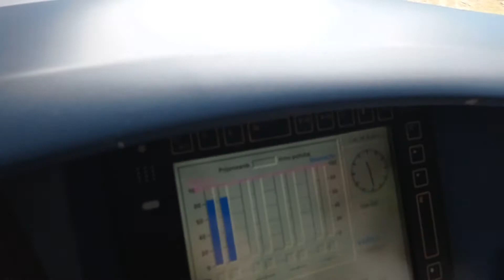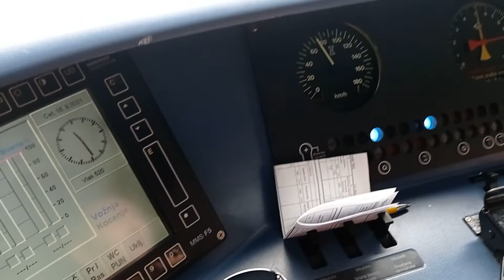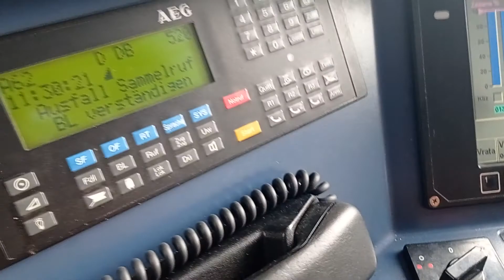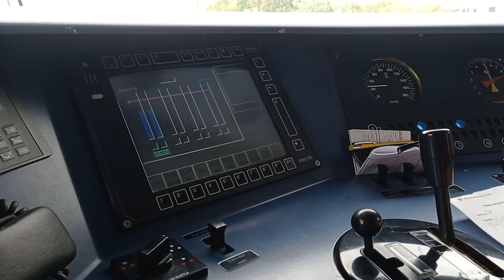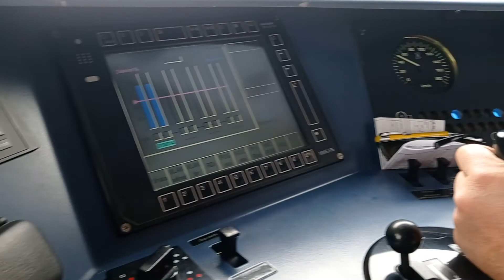Inter City 520 Split - Zagreb